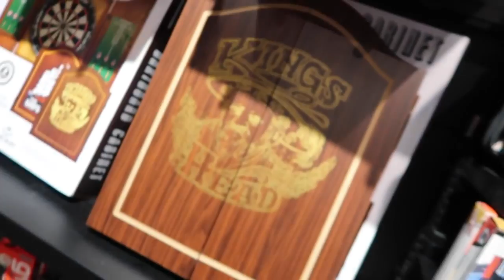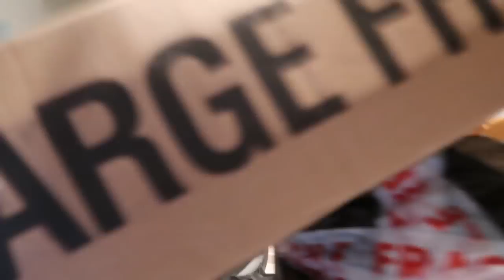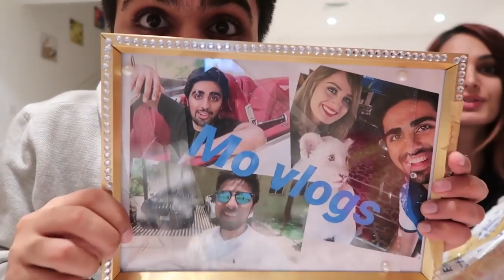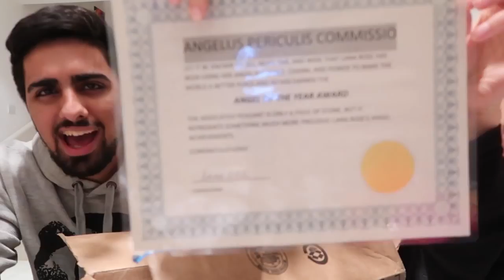Ferrari Sent me a Valentines Gift !!! - Racingz BON